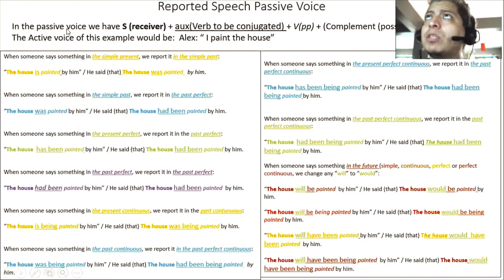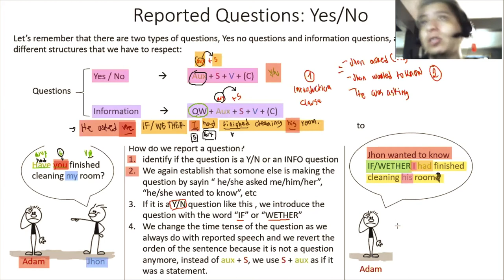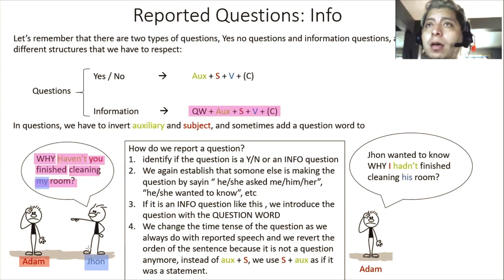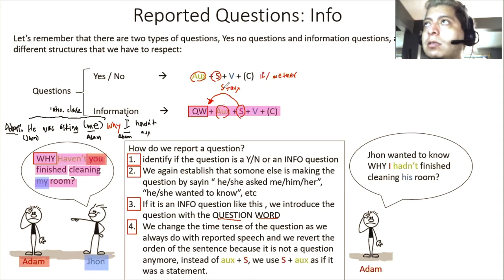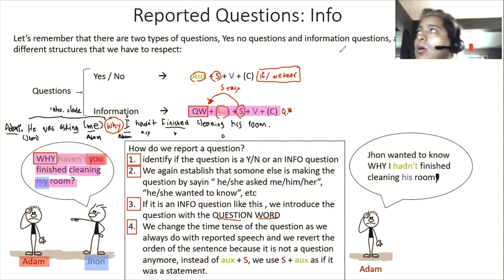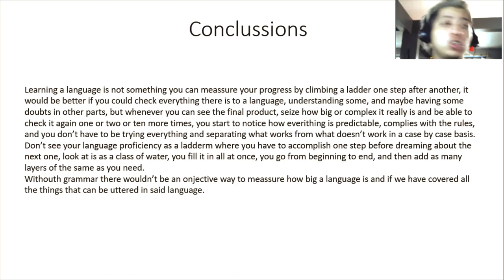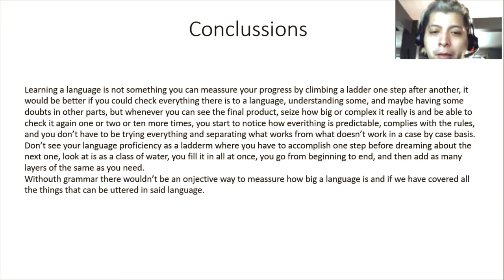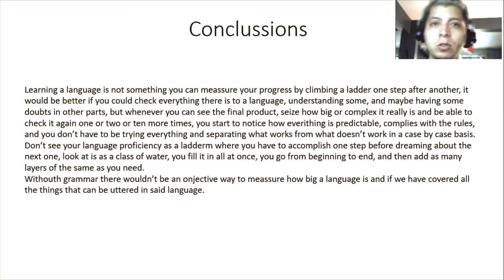Video 56 Reported Speech V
When someone says something using modal verbs we need to check in a case by case manner:

When someone says something using can, we report it with could:

“I can go to Mexico city” / He said (that) he could go to Mexico city.

When someone says something using may, we report it with might:

“I may go to Mexico city” / He said (that) he might go to Mexico city.

When someone says something using must, we report with the semi-modal verb had to:

“I must go to Mexico city” / He said (that) he had to go to Mexico city.

When someone says something in the future using the semi-modal verb  be going to (in the present), we report it in the semi-modal verb  be going to (in the past:

“I am going to visit  Mexico city” / He said (that) he was going visit Mexico city.

When someone says something using the semi-modal verb  be able/allowed to (in the present), we report it in the semi-modal verb  be able/allowed (in the past:

“I am able/allowed to go to Mexico city” / He said (that) he was able/allowed to go to Mexico city.
When someone says something using will, we report with would:
(As we checked with all the futures)

“I will go to Mexico city” / He said (that) he would go to Mexico city.

When someone says something using shall, we report it with should:

“I shall go to Mexico city” / He said (that) he should go to Mexico city.

When someone says something using the modal verbs could/would/should/might/ought to or would rather, we report it in the same modal verb:

“I could go to Mexico city” / He said (that) he could go to Mexico city.

“I would go to Mexico city” / He said (that) he would go to Mexico city.

“I should go to Mexico city” / He said (that) he should go to Mexico city.

“I might go to Mexico city” / He said (that) he might go to Mexico city.

“I ought to go to Mexico city” / He said (that) he ought to go to Mexico city.

“I would rather go to Mexico city” / He said (that) he would rather go to Mexico city.

Passive Voice

When someone says something in the simple present, we report it in the simple past:

“The house is painted by him” / He said (that) The house was painted   by him.

When someone says something in the simple past, we report it in the past perfect:

“The house was painted by him” / He said (that) The house had been painted by him.

When someone says something in the present perfect, we report it in the past perfect:

“The house  has been painted by him” / He said (that) The house had been painted by him.

When someone says something in the past perfect, we report it in the past perfect:

“The house had been painted by him” / He said (that) The house had been painted  by him.

When someone says something in the present continuous, we report it in the past contunuous:

“The house is being painted by him” / He said (that) The house was being painted by him.

When someone says something in the past continuous, we report it in the past perfect continuous:

“The house was being painted by him” / He said (that) The house had been being painted   by him.
When someone says something in the present perfect continuous, we report it in the past perfect continuous:

“The house has been being painted by him” / He said (that) The house had been being painted by him.

When someone says something in the past perfect continuous, we report it in the past perfect continuous:

“The house  had been being painted by him” / He said (that) The house had been being painted by him.

When someone says something in the future (simple, continuous, perfect or perfect continuous, we change any “will” to “would”:

“The house will be painted  by him” / He said (that) The house would be painted by him.

“The house will be being painted by him” / He said (that) The house would be being painted by him.

“The house will have been painted by him” / He said (that) The house would  have been painted  by him.

“The house will have been being painted  by him” / He said (that) The house would have been being painted by him.

AUTOEVALUATION!!!